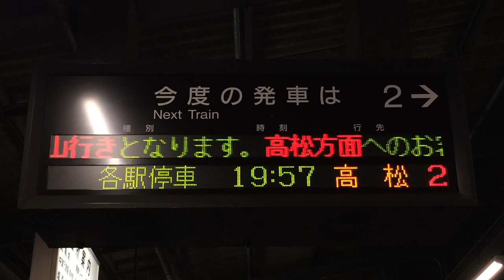JR四国 丸亀駅 ホーム 発車標(LED電光掲示板) その2